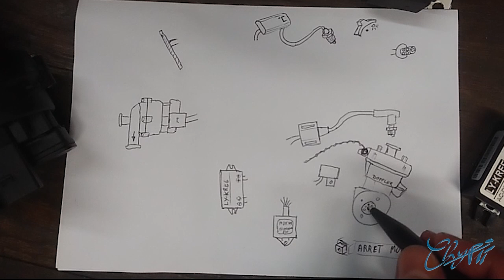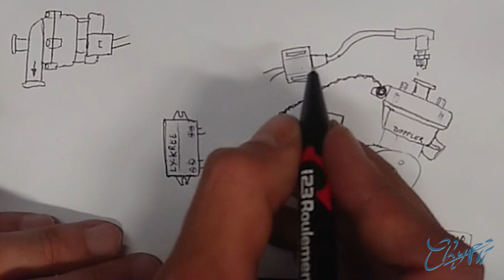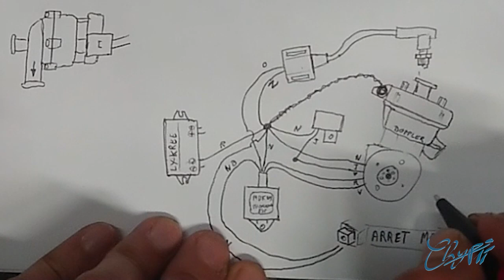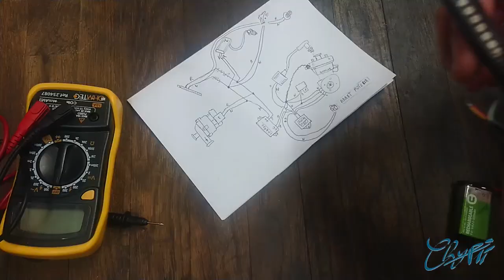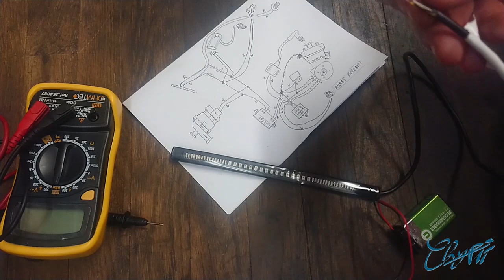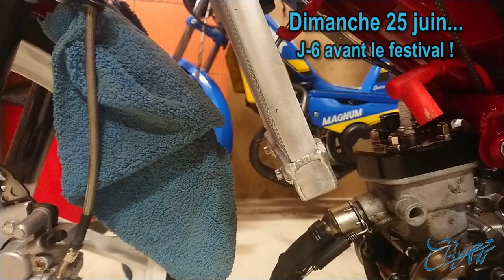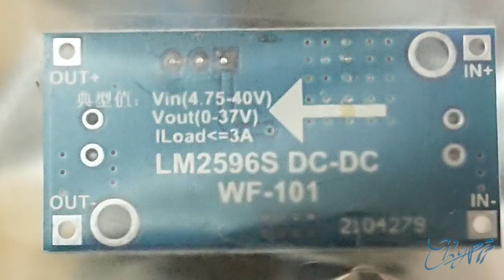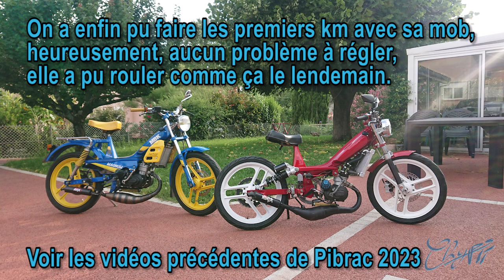MBK 51 Doppler Montage faisceau mob Nico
Configuration détaillée :
- kit cylindre piston culasse Doppler liquide à boosters
--- Paramètres :
--- Embase : 0.4mm
--- Squish : 0.8mm
--- Volume d ch. : 4.25cc
--- Rapport volumétrique : 12.8/1
--- Diagramme échappement : 179°
--- Diagramme aux boosters : 176°
--- Diagramme aux latéraux A : 120°
--- Diagramme aux latéraux B : 124°
--- Croisement (Echap. - lat.B) : 55°
- vilebrequin Artek
- carters type origine
- pot Ninja G3
- clapet Athena
- pipe Malossi 19
- manchon Bidalot
- carbu PHBG 19 BD (GR50, GP97, W7 2ème cran à partir du haut, boisseau 40°, vis -1.5tr, AU262)
- filtre à air Polini
- allumage Moriyama origine (calé à 1.5mm avant PMH)
- variateur Doppler ER3 fonction embrayage (7.5g par masselottes)
- Malossi 617233
- poulie origine
- transmission finale 11x56
- ressort moteur Doppler jaune
- pompe à eau Bosch
- sonde de température KOSO (Aliexpress)
- régulateur redresseur Derbi

Radiateur KTM Freeride 250 F 250 R 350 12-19 Radiateur à eau en aluminium sur Motea.com :
75€ livré en promo